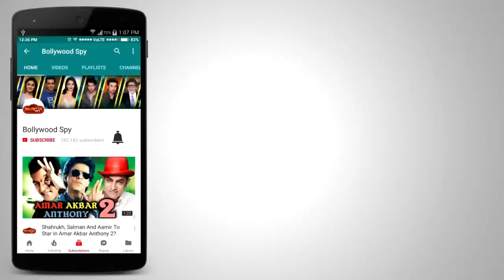Salman सिर्फ EID के साथ Christmas के भी बादशाह बने, Hrithik की SUPER 30 से तस्वीरे आई सामने